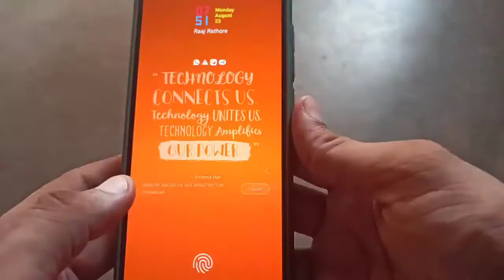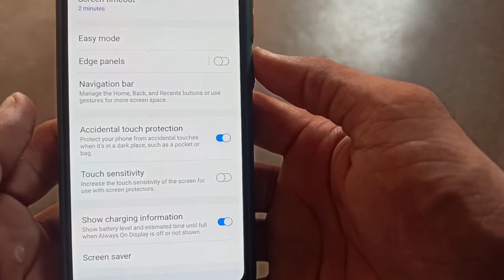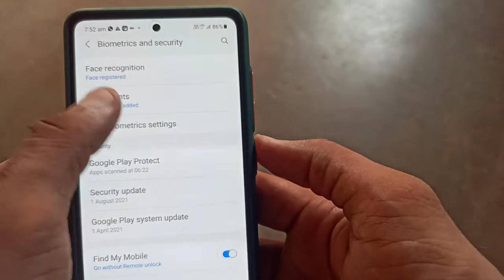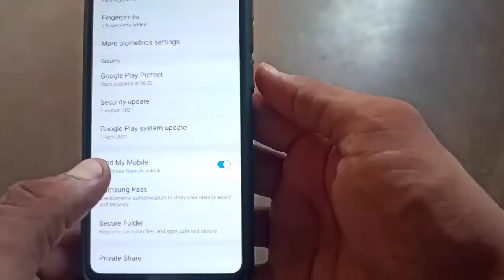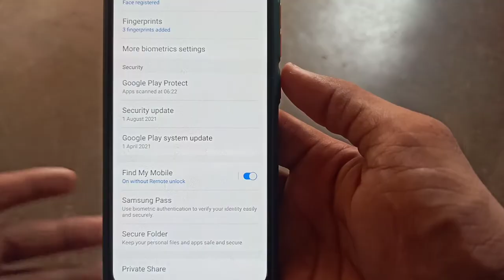Samsung galaxy A52 And A72 Fingerprint Speed Super Fast करें | सिर्फ 1 मिनट में 😍😍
Dosto es video me maine Samsung galaxy a52 ke fingerprint ki speed ko fast krne ka tarika bataya h